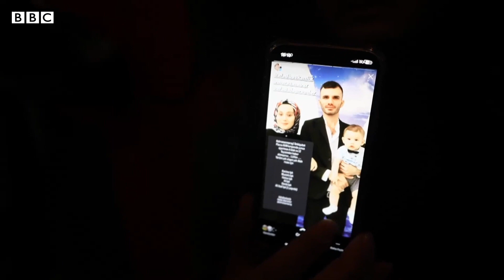Turkey Syria Earthquake: Maras शहरात नातेवाईकांचा शोध, त्यांच्यावर अंत्यसंस्कारासाठीची धडपड (BBC)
तुर्कीमधील विनाशकारी भूकंपानंतर बरेच लोक आपत्तीत अडकलेल्या प्रियजनांपर्यंत पोहोचण्यासाठी किंवा कुटुंबातील सदस्यांचे मृतदेह बाहेर काढण्यासाठी देशभर प्रवास करत आहेत.
सोमवारी दुसऱ्या भूकंपाच्या केंद्राजवळ असलेल्या मारास शहराच्या 30 तासांहून अधिक बस प्रवासात बीबीसी वर्ल्ड सर्व्हिसचे रिपोर्टर सेलिन गिरिट त्यांच्यापैकी काहींना सामील झाले.

पाहा हा व्हीडिओ.
बीबीसी इंडियन स्पोर्ट्सवुमन ऑफ द इयर पुरस्कारासाठी तुम्ही पुढील लिंकवर मत देऊ शकता